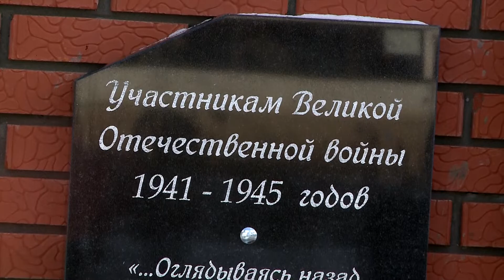Митинг памяти жертв политических репрессий_01.11.2022_СольТВ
В Соликамске почтили память жертв политических репрессий. На скорбном митинге побывала наша съёмочная группа.